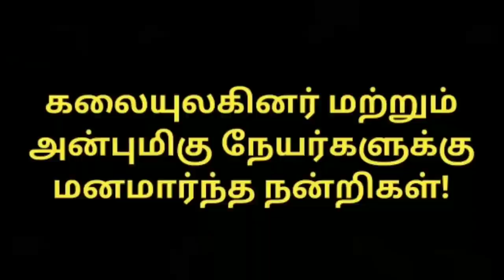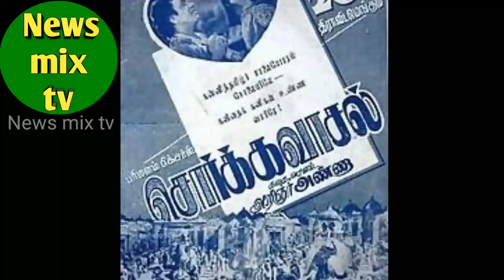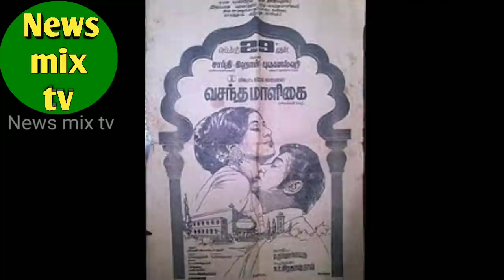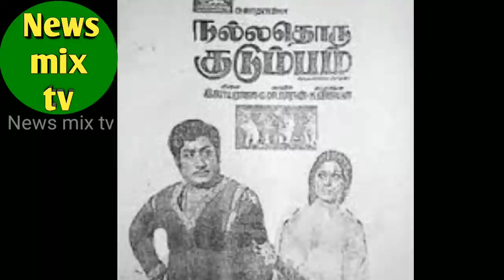L.R.Eswari | popular singer | thullisai nayagi | kaandharva kural | vazhkai payanam | @News mix tv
பழம்பெரும் பாடகியும், ஜனரஞ்சமான குரலிசை நாயகியுமான L.R.ஈஸ்வரி அவர்களின் வாழ்க்கைப் பயணத்தை இப்பதிவில் காணலாம்! நன்றி!

yours - News mix tv